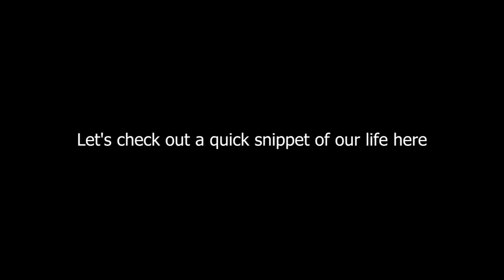"Transforming our cozy little house with a fresh white color change | DIY Amir and family"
Join us on a heartwarming journey as Amir and his family embark on a creative adventure to transform their charming little house with a stunning white makeover. Watch as they infuse a touch of elegance and beauty into every corner, turning your space into a haven of peace. From choosing the perfect white color to doing DIY projects, this video captures the essence of family bonding and the joy of home improvement. Get inspired to add your own unique touch to your space as Amir and his family show how a simple color change can make a world of difference. Don't miss the magic as they unveil the final results of their white themed home makeover! ✨🏡 build your own house family link